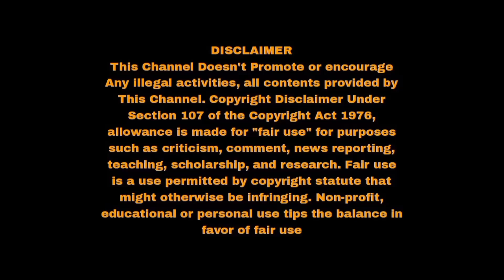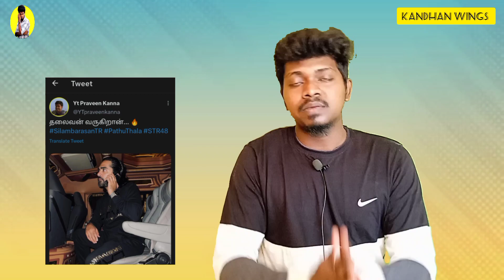Custody-PathuThala | Teaser | Reaction | Naga Chaitanya | VP | Yuvan Kandhan wings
please watch complete video to understand the whole
process.